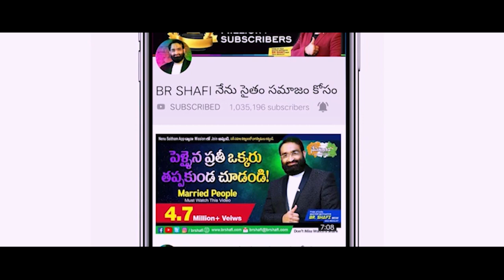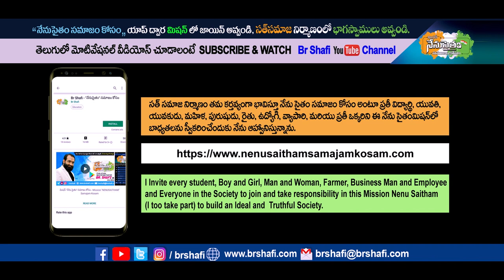Br Shafi || యువత కోసం గొప్ప సందేశం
Master motivator
Br SHAFI